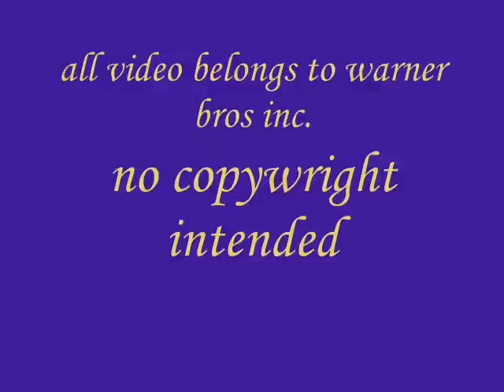Ron and Hermione - walls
Ron and Hermione date when they're younger but Hermione dumps him because he's not a good boyfriend, and isn't nice to her friends, then after a long time of avoidance, Ron changes and tries to show Hermione that he has, and that he can be the man she always wanted him to be.

to the songs walls by all time low ( one of my favorite bands)

NO COPYRIGHT INDETENDED